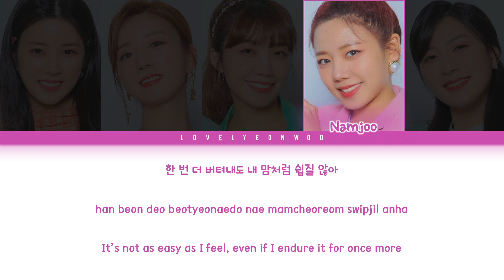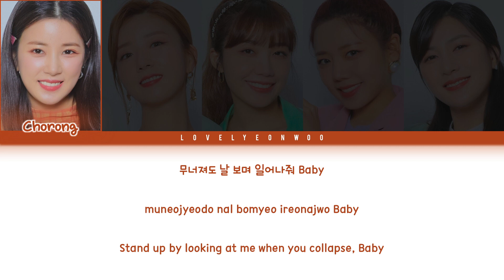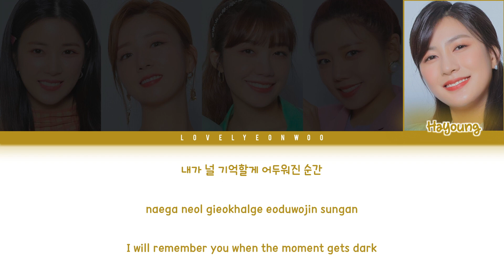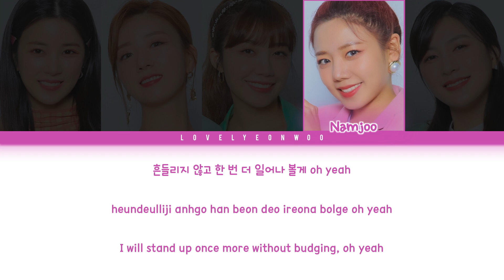Apink (에이핑크) – I want you to be happy (나만 알면 돼) Lyrics (Color Coded Han/Rom/Eng)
Song: I want you to be happy (나만 알면 돼)
Album: ‘I want you to be happy’ Apink 11th Anniversary Special Single

Members: Chorong, Bomi, Eunji, Namjoo, Hayoung
My bias: Bomi

HAN: vibe.naver
ROM: lovelyeonwoo
ENG: Apink Official

Fonts used:
Title: Smithen
Member Names: 1HoonSkybori
Lyrics: 210Hayanbunpil
Thank you: Lovely Boys
Watermark: Bebas

Don’t reupload.

i want you to be happy apink 에이핑크
i want you to be happy 에이핑크
나만 알면 돼
i want you to be happy 나만 알면 돼
나만 알면 돼 에이핑크
에이핑크 나만 알면 돼